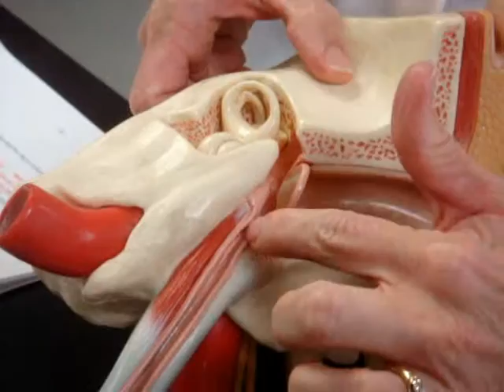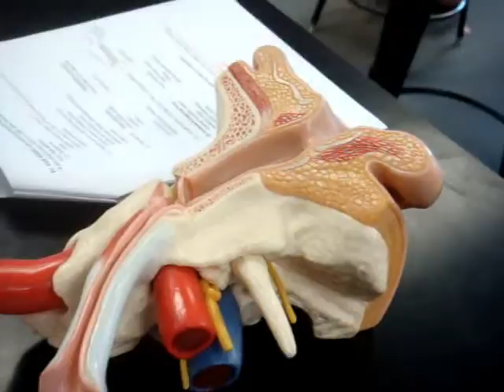Anatomy: Ear (part 1)